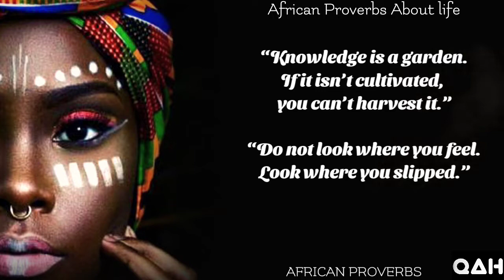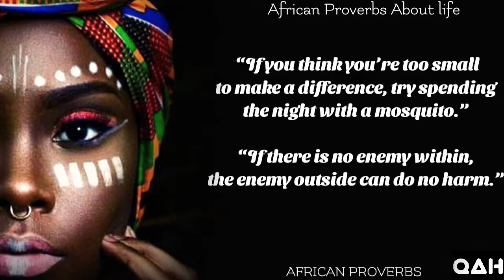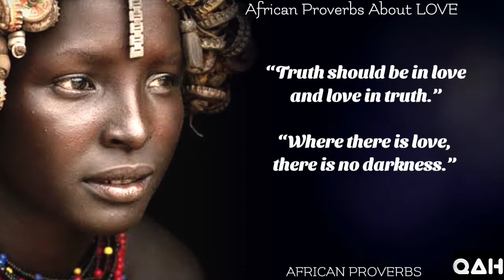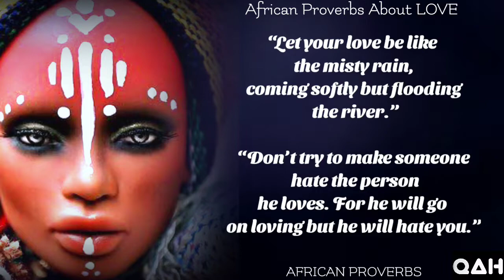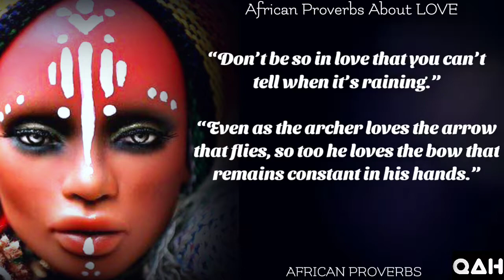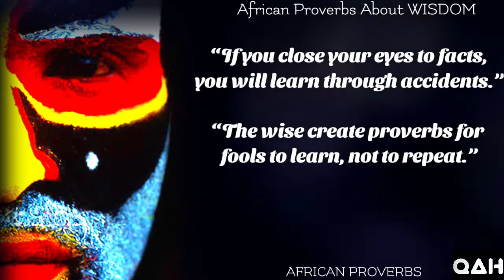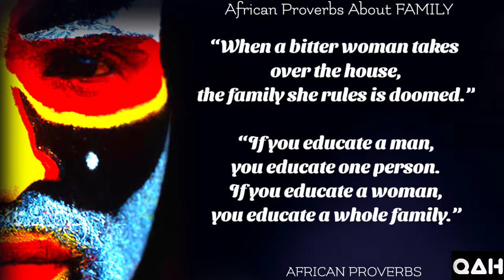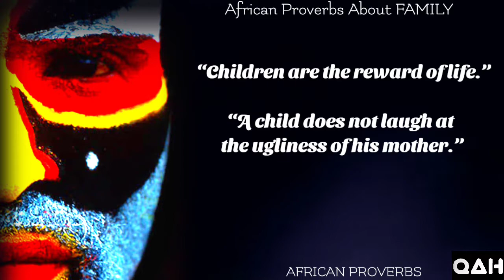African Proverbs, Quotes And Sayings that will touch your soul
Wise African Proverbs And Sayings | Deep African Wisdom | African Sayings
Deep African wisdom will be useful to everyone. Enjoy the video.

Your quary:
best african proverbs
african proverbs and sayings
best african quotes
african proverbs and wise sayings
african proverbs quotes
african sayings
african proverbs about life
african quotes
Quotes on life
Short quotes
Motivational quotes
Best quotes
Quotes about self
Deep quotes

Description:
we give new life to renowned words that were said as the centuries progressed . Allow our channel to be an endless Source of wisdom , to which you can return at ba any given moment .

Copyright info:
we should express that by no means, we are expecting to encroach freedoms of th copyright holder. content utilized is rigorously for research/evaluating purposes and to help educate. all under the fair use low.